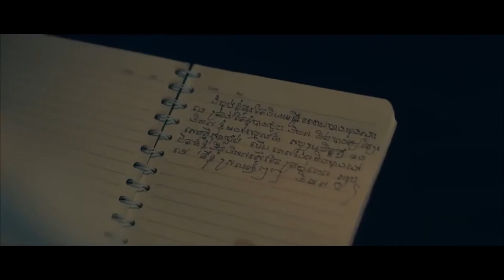លោក ​ គូ​ម៉ា បង្ហាញវត្តមាន ​ក្នុង​ខ្សែភាពយន្ត​​លើកដំបូង អមដោយពាក្យត្អូញត្អែរថា «លំបាក»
លោក ​ គូ​ម៉ា បង្ហាញវត្តមាន ​ក្នុង​ខ្សែភាពយន្ត​​លើកដំបូង អមដោយពាក្យត្អូញត្អែរថា